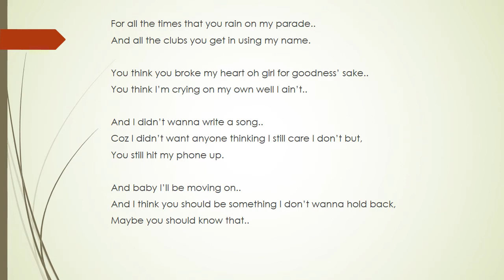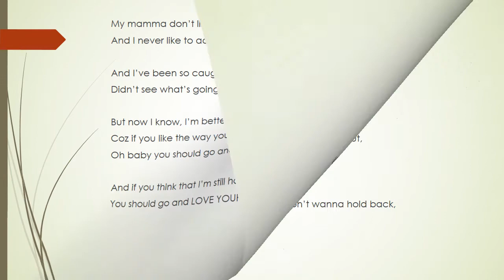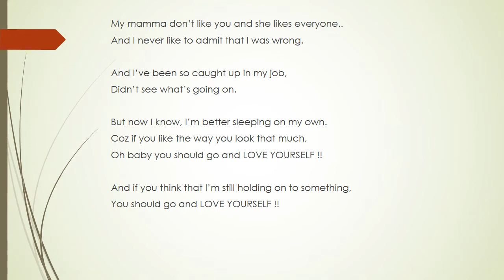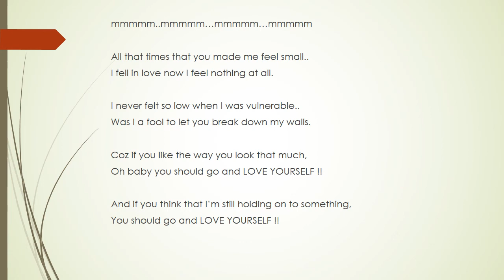Love Yourself |Cover by Neelam| Justin Beiber | Lyrics | Female version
Hey friends. I love singing and though I never got a proper training, I try to sing the melodies I like.